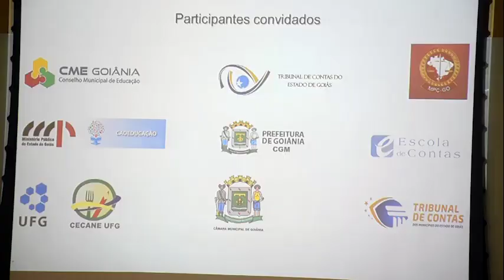Painel de Referência programa de Olho nas Escolas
Comissão Especial de Auditoria (CEA) do TCMGO realiza Painel de Referência para executar programa de Olho nas Escolas.